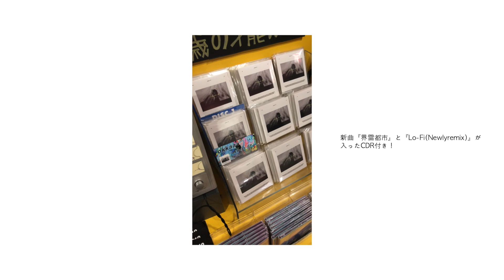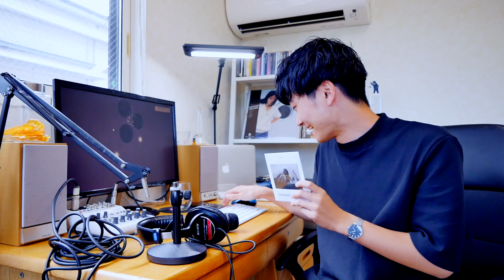CDショップ周り、諸々。okkaaa-EPが渋谷のタワレコに届きました！【vlog】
渋谷のタワーレコードに僕のCDが届きました。渋谷タワレコと言ったら、良質な新譜情報を手に入れる術として高校生のころたくさん通っていましたよ。そこに自分のCDを置いてもらえるなんて。。なんて贅沢なんだろう。あとは、これを起点に僕の楽曲が広まっていくことを願って。。

『界雷都市』
渋谷タワレコ限定楽曲、8月14日発売。

【超タワレコライブ出演決定】
タワーレコード渋谷店とKEN THE 390、DJ YANATAKEが、ジャパニーズ・ヒップホップシーンの注目アーティストを迎えて送る、観覧フリーのインストアイベント、KEN THE 390 presents 『超・タワレコライブ』。多岐に渡る活動を続けるKEN THE 390がメインMCを担当し、ジャパニーズ・ヒップホップシーンで活躍するラッパー、DJ等をゲストに迎え、タワーレコード渋谷店からライブやトークをお届けします。8/28(水)は、デビュー作『EASY EASE』をリリースする新鋭映像作家としても注目を集めるOleが登場！ライブ＆トークを披露します！さらにラッパー、トラックメイカー、ライター、フォトグラファー、文筆家など幅広く活動しているokkaaaも初EP『okkaaa-EP』のリリースを記念してライブ＆トークを繰り広げます！

イベント後にはサイン会も開催！ぜひ会場や配信でお楽しみください♪

KEN THE 390 presents 『超・タワレコライブ』
■場所
タワーレコード渋谷店6Fイベントスペース
■開催日時（集合時刻）
2019年8月28日(水)
集合場所：6F　イベントスペース
開演時間：20:00
■出演
KEN THE 390、Ole、okkaaa
■内容
ライブ＆トーク＆サイン会
■入場方法
観覧フリー

- - - - - Where would you visit if you could go anywhere in the world?- - - - -